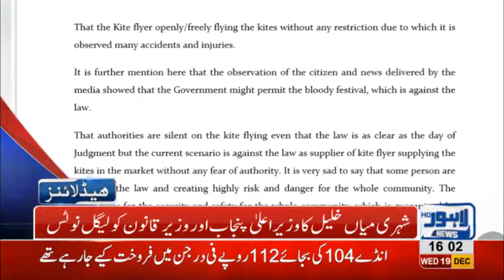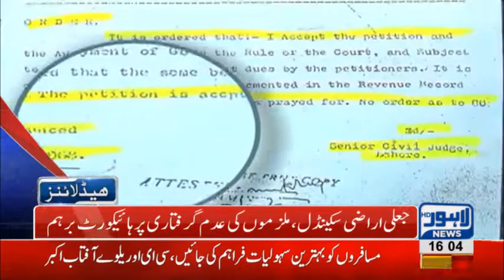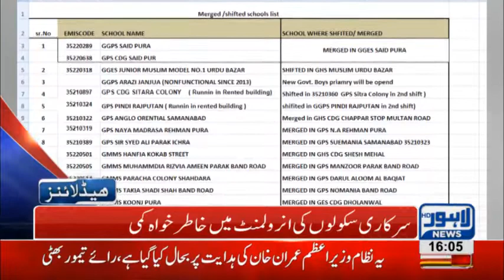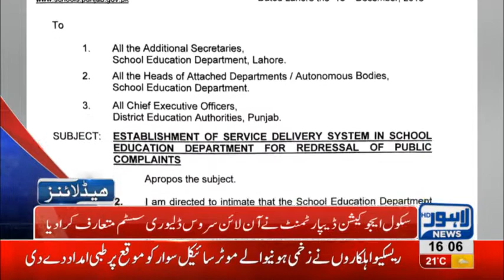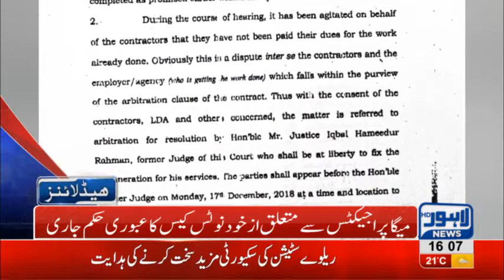04 PM Headlines Lahore News HD – 19th December 2018